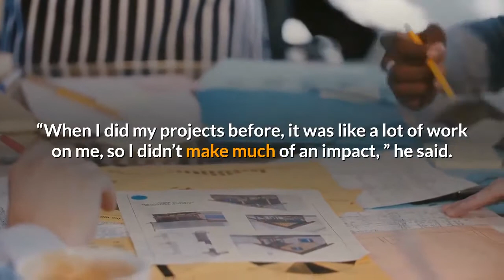Pandemic Era Heroes Nirvan Rayamajhi goes above and beyond for young and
Latest installment in a series of stories about people who have made a big difference in the community during a time framed by the coronavirus pandemicNirvan Rayamajhi in 2016 had a heartbreaking experience that shook him to his core. The result is that today at the tender age of 16, he is one heck of a humanitarian. Rayamajhi, with the help of his younger brother as well as some 150 peers belonging to a club he founded called Bee The Hope, among other things has generated and donated food to frontline hospitals workers across the San Fernando Valley, food and blankets and hygiene kits to adults and children in homeless shelters across California and toys and blankets and other items to kids separated from their parents at the Mexican border. There have also been clothing drives for homeless, a Halloween candy drive for kids in homeless shelters and a food drive for Thanksgiving. That’s not to mention writing over 200 letters to elders because, Rayamajhi said, “Right now, they’re having a hard time in isolation. ”A junior at Granada Hills Charter High, Rayamajhi is being honored as one of this newspaper’s Pandemic Heroes. A native of Nepal, a trip there over four years ago with his parents and younger brother started the ball rolling.“There was this one day we were going to eat at this new hotel because it just opened, ” Rayamajhi said. “I was walking down the road and I saw this kid on the side of the road and he was sitting there with his arms around his legs, like a little ball, and he was crying and like begging people for food.“I just thought that was really disturbing. There was a kid that was like my age just sitting there begging for food and I couldn’t stop thinking about it. ”He did what any humanitarian would do — he extended his hand.“So I had like a few Rupees in my pocket, ” Rayamajhi said. “I decided to hand him that and like the spark in his eyes, just the look in his eyes, like I just couldn’t stop thinking about it. It gave me so much joy and so much happiness just seeing how happy he was. ”Nepal eventually received 250 toys as well as food, hygiene products, towels and blankets through Rayamajhi’s efforts. Rayamajhi and his brother Neil — he’s 12 — did all the work at the outset of the pandemic. Rayamajhi then started Bee The Hope — a humanitarian-themed organization — because he said he knew that he was going to need all the help he could get if his efforts were going to result in maximum relief.“When I did my projects before, it was like a lot of work on me, so I didn’t make much of an impact, ” he said. “But when I started working with organizations and other peers, I noticed that we were able to make so much more change, so I learned that it takes more than one person to create change. ”He said many donations to help his cause came via GoFundMe, from family and friends – he and brother Neil initially used birthday and Christmas money — as well as from some of the hospitals they helped.